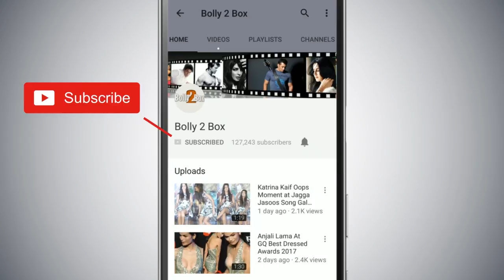Iulia Vantur Sings For Salman's RACE 3 ?